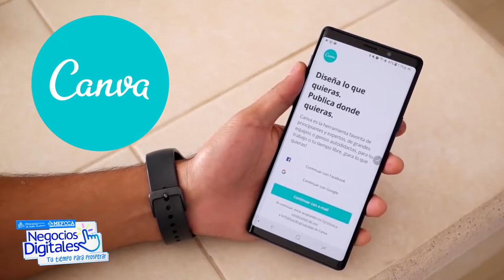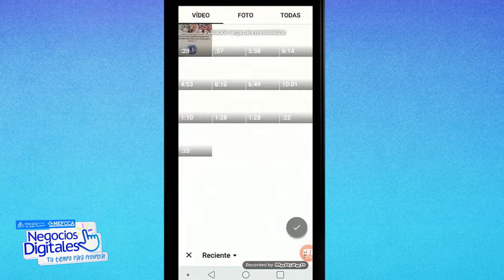Herramientas Digitales para Emprendedores - Negocios Digitales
¡Hola emprendedores!

Se han preguntado ¿Qué son las aplicaciones y como pueden utilizarse en los negocios en línea?
En esta ocasión Negocios Digitales te comparte conceptos y herramientas digitales para los emprendedores.

Una aplicación móvil o app, se refiere a una aplicación informática para dispositivos móviles como por ejemplo una tablet o un smartphone.
A continuación, te compartimos 4 herramientas digitales para emprendedores:

1. Canva:
Si todavía no cuentas con el presupuesto para contratar los servicios de un diseñador, puedes recurrir a la versión gratuita de esta herramienta. Con ella podrás generar en pocos minutos diseños atractivos que pueden ser publicados en línea.

2. Scanner Pro:
Imprescindible para realizar en segundos una copia digital de cualquier documento (desde una identificación oficial hasta un recibo o factura).

3. Inshot:
Con esta app podrás agregar filtros, música, efectos, recortar clips, cambiar el formato del vídeo, modificar la velocidad del vídeo… entre otras muchas funciones.

4. Hootsuite:
Te permite gestionarlas todas desde un mismo lugar, así como programar mensajes.